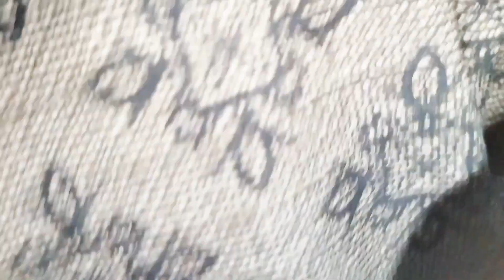Bakra Eid Mubarak Friends 😍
insta I'd.